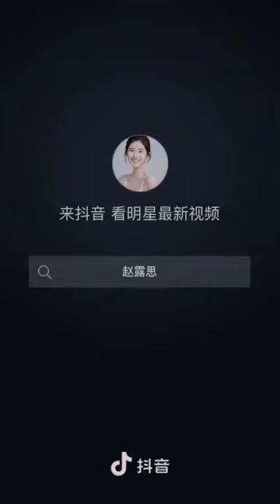Zhao Lusi Douyin Collection | 赵露思